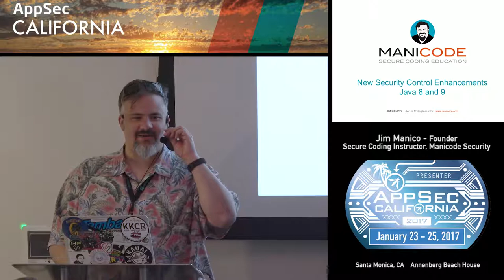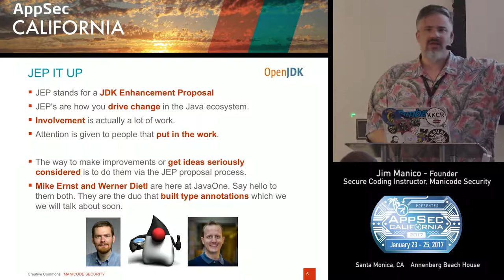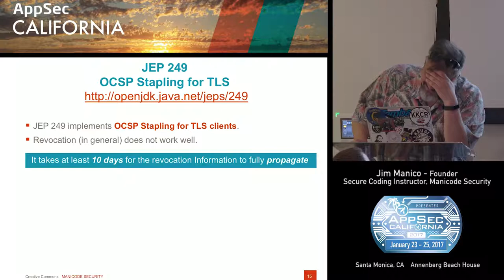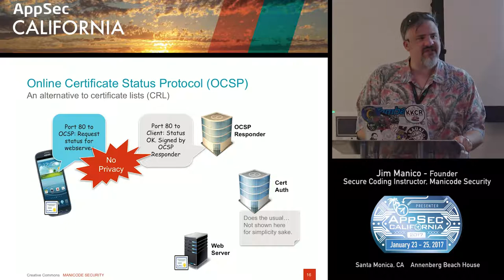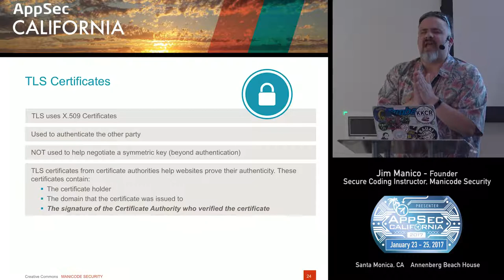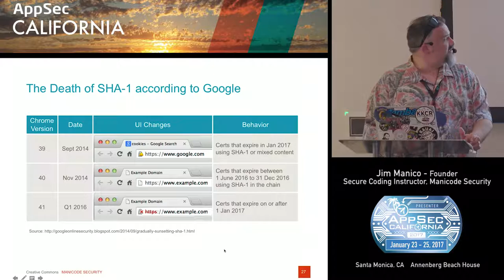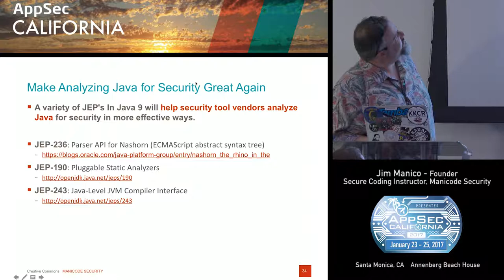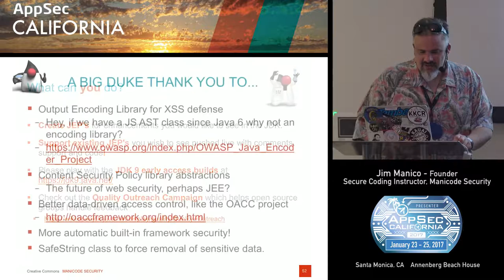APPSEC CA 2017 Jim Manico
Java LangSec: New Security Controls in Java 8 and 9
Jim Manico
Manicode Security
Founder, Secure Coding Instructor
Hawaiian Islands
Jim is the founder of Manicode Security where he trains software developers on secure coding and security engineering. Jim is a frequent speaker on secure software practices and is a member of the Java-One Rock Star speaker community. Jim is a Global Board Member for the OWASP foundation where he helps drive the strategic vision for the organization and is the author of "Iron-Clad Java: Building Secure Web Applications" from McGraw-Hill.